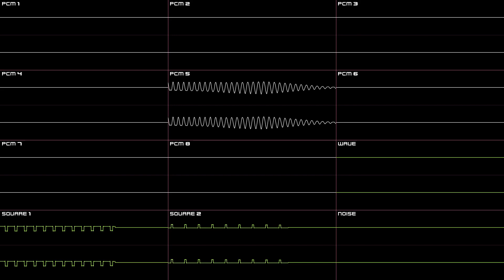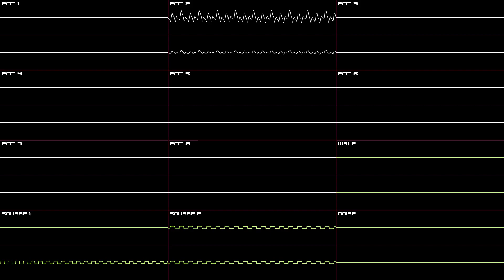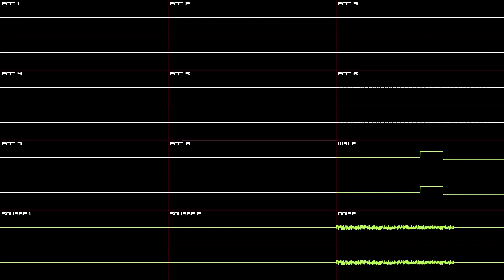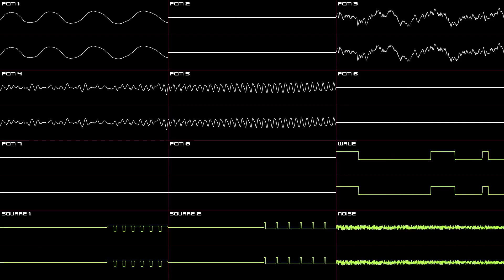Sonic Advance 3 (GBA) - Chaos Angel Act 1 - Oscilloscope Deconstruction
Dimps 🤝 Angels

00:00 - PCM 4 & 6-8 only
01:58 - PCM 2, 5, 6, Square 1 & 2 only
03:50 - PCM 1, Wave & Noise
05:42 - PCM 3, 5 & 7
07:34 - PCM 4, 8 & Square 1
09:26 - PCM 2, 6 & Square 2 (All Channels)